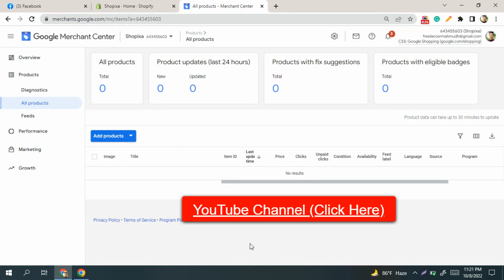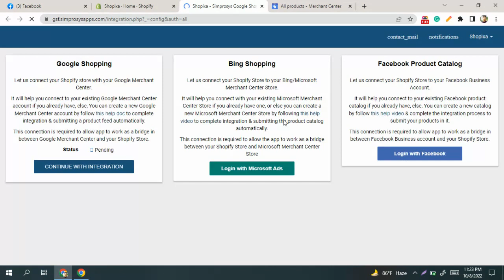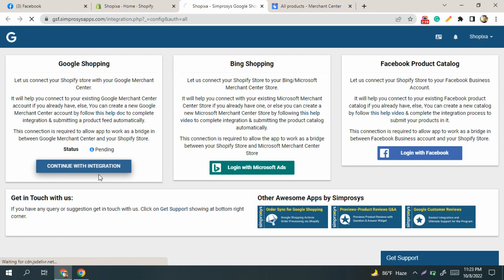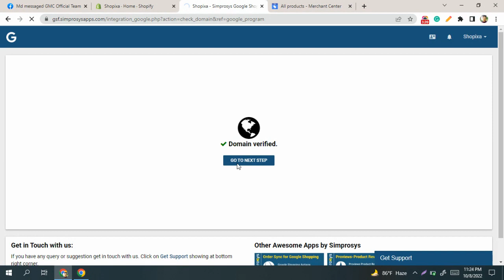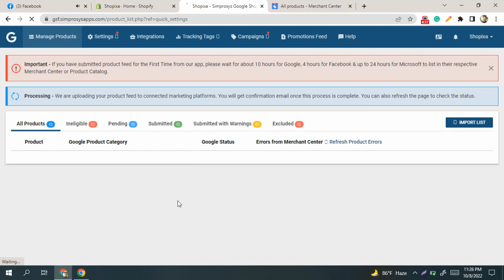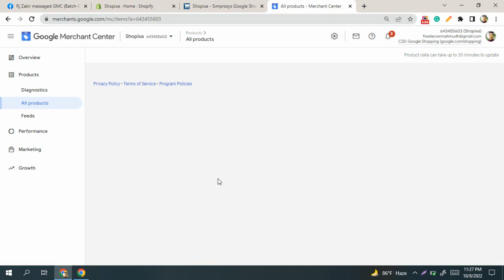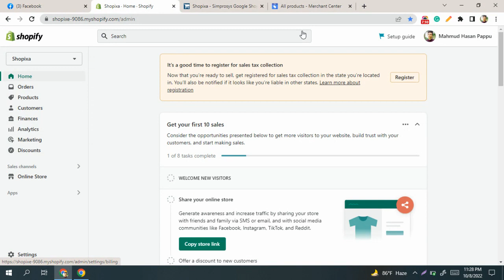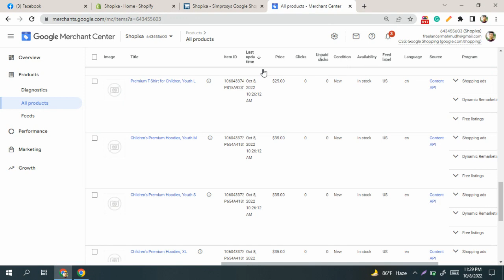(GMC) Product upload on Google Merchant Center with Simprosys feed by Learn with Mahmud । Suspension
I'm Mahmud Hsan the video creator of Learn with Mahmud and also a Data Driven Marketer, Google Ads, Google Analytics 4, Fix Google Merchant Center expert. This video generally make for my all friends of GMC Power Pro and who are facing a problem to reactive GMC. This video topics is How to automatic product upload from shopify to Google Merchant Center with Simprosys feed. It can help us to automatically response when our products creates some problem or issues. If our products creates some problem there can be a suspension of Google Merchant Center. That's called Suspension of Misrepresentation. So, If we need to solve this issues, we can use simprosys feed to upload products on Google Merchant Center.

If you want to know more or you facing a suspension of your GMC account,

I'll try my best everyone to helps more and more and also helps anyone to reactive their GMC account. Thanks from Learn with Mahmud.